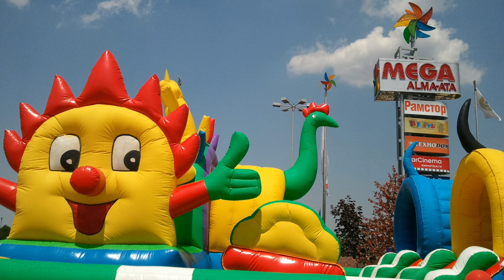여행(Kazakhstan Almaty 백화점)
2000년대까지 알지 못했던 나라였는데 ...